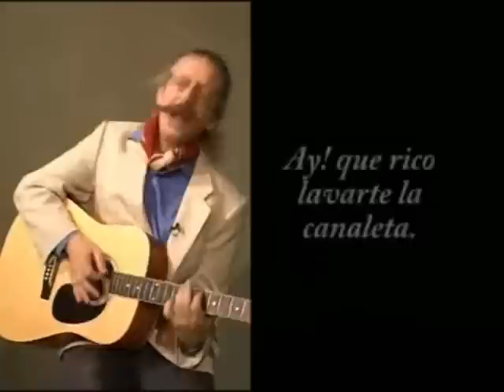Peter Capusotto y sus videos - Luis Almirante Brown: ¡Ay, qué lindo lavarte la canaleta! (2014)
Peter Capusotto y sus videos - Luis Almirante Brown: ¡Ay, qué lindo lavarte la canaleta!